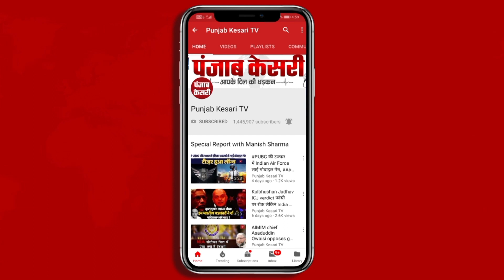बनारसी खान-पान का स्वाद लेते हुए नजर आए शंकर महादेवन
मशहूर गायक शंकर महादेवन वाराणसी की गलियों और सड़कों पर बनारसी खान-पान का स्वाद लेते हुए नजर आए..इस दौरान शंकर महादेवन वाराणसी के लंका इलाके में स्थित एक लस्सी की दुकान पर अपने परिवार और अन्य साथियों के साथ पहुंचे और बनारस की मशहूर मलइयो का स्वाद चखा...इस दौरान शंकर महादेवन सर्दी के मौसम में खासतौर से बनने वाली मलइयो की तारीफ करने से खुद को रोक नहीं पाए...